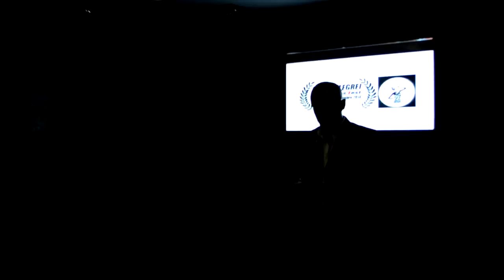Premiazioni Festival Web Campi Flegrei Film fest 2014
''Serie Web Fidati di me'' di Stefano Giordano
Cineìdea Prod.